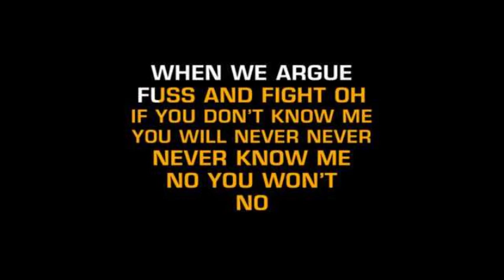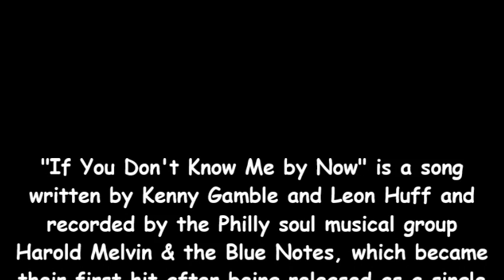If You Don't Know Me - Arthur Moore Trio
Arthur Moore plays a glowing Harmonica Tribute to the soulful former Top Charts R&B Hit "If You Don't Know Me".  Recorded in the Studio at:

Arthur Moore - Harmonica
Scott Clancy - Guitar
Bernard Keough - Bass Guitar

"If You Don't Know Me by Now" is a song written by Kenny Gamble and Leon Huff and recorded by the Philly soul musical group Harold Melvin & the Blue Notes, which became their first hit after being released as a single in 1972 topping the US R&B chart and peaking at number three on the US Pop chart.

Note: I don't think hardly a day ever goes by that Arthur does not listen to some of his Paul deLay music collection. The influence Paul's Music has on Arthur Moore is an inspiration to a solid cast of Harmonica Players that attend his gigs and typically sit on the edge of their seats with a glow on the face  loving this Pretty Instrumental Tribute he often plays!